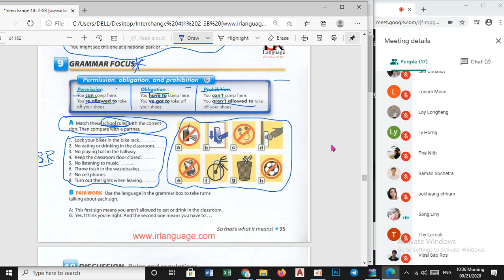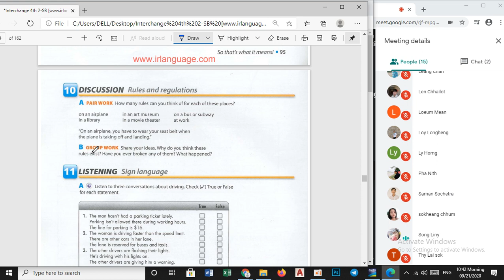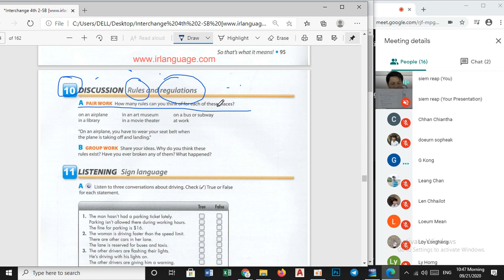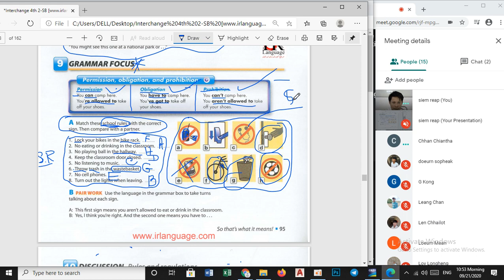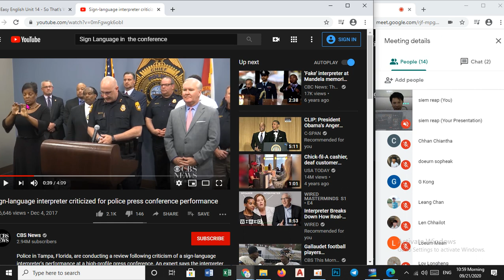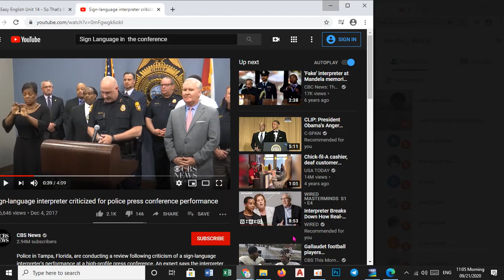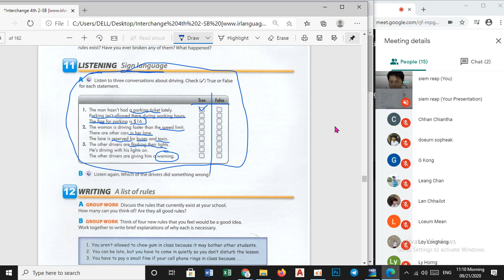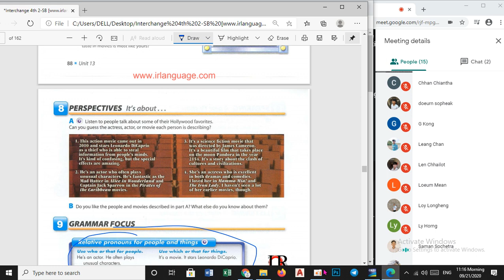General English 2020 09 21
បង្រៀនដោយលោក ខេង ចិន្ដា
មហាវិទ្យាល័យវិស្វាកម្ម និងស្ថាបត្យកម្ម